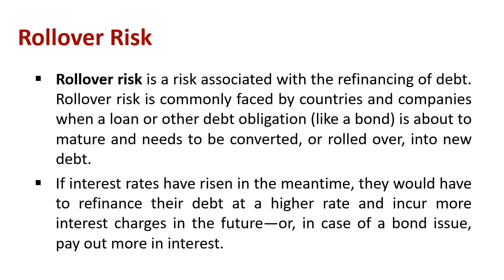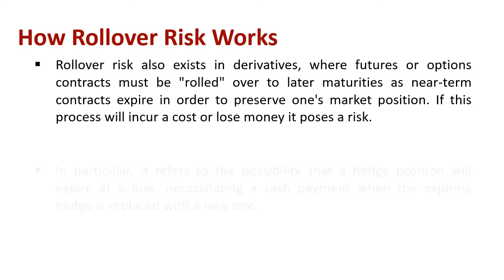Understanding Rollover Risk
Explain : Rollover Risk

Rollover risk is a risk associated with the refinancing of debt. Rollover risk is commonly faced by countries and companies when a loan or other debt obligation (like a bond) is about to mature and needs to be converted, or rolled over, into new debt. If interest rates have risen in the meantime, they would have to refinance their debt at a higher rate and incur more interest charges in the future—or, in case of a bond issue, pay out more in interest.